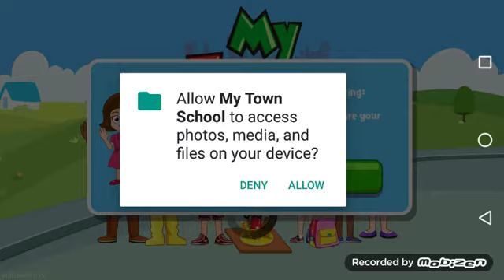my town school brother tells sister that his other brother has a crush on her